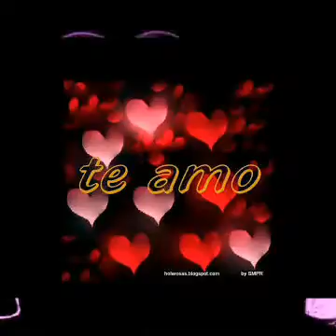Mi eva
Te amo